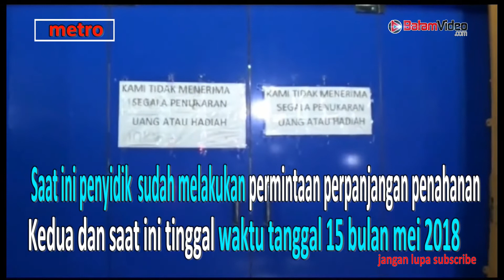Kasus Judi Gelper Three Kindow Mangrak di Kejati Provinsi Kepri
Batamvideo.com, Batam - Berkas perkara kasus judi gelper Three Kingdom yang digrebek Polda Kepri, hingga kini mangkrak di kantor kejaksaan tinggi Provinsi Kepri.

Direktur kriminal umum Polda Kepri AKBP Hernowo Yulianto senin 1 Mei 2018 mengatakan, berkas kasus tersebut sudah dilimpahkan ke kantor kejaksaan tinggi Provinsi Kepri senin dua minggu lalu dan sudah tahap P 19.

Terkait penahanan 10 tersangka yang diamankan serta dijerat pasal 303 KUHP pidana juncto dan 305 dengan ancaman 15 tahun penjara tersebut oleh direktorat kriminal umum Polda Kepri, Hernowo Yulianto menjelaskan kasus tersebut 60 hari bisa saja melakukan perpanjangan jika penyelidikan masih belum lengkap.
Saat ini penyidik  sudah melakukan permintaan perpanjangan penahanan kedua dan saat ini tinggal waktu tanggal 15 bulan mei 2018 dan apabila hal tersebut tidak diselesaikan oleh kejaksaan tinggi Provinsi Kepri untuk melakukan proses berkas tersebut maka kesepuluh tahanan tersebut akan dibebaskan.

Penggrebekan  gelper Three Kingdom  dilakukan Polda Kepri beberapa waktu lalu, Polda Kepri mengamankan uang tunai Rp. 148 juta dan 1000 dollar Singapura, tujuh unit HT , empat charger , tiga recorder cctv, tiga server cctv, satu mesin hitung uang warna putih, satu brankas, 466 unit ponsel berbagai merek.